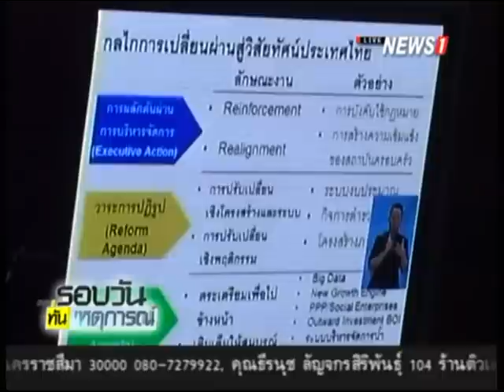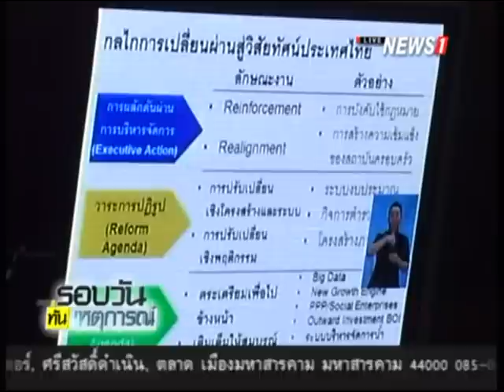สปช.เห็นชอบหลักการกฎหมายป้องกันการทุจริต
2015/01/26 สปช.เห็นชอบหลักการกฎหมายป้องกันการทุจริต